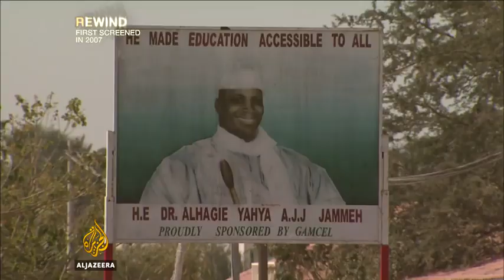Do Yahya Jammeh really cures HIV? Watch till the end